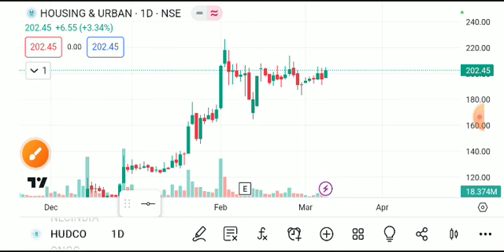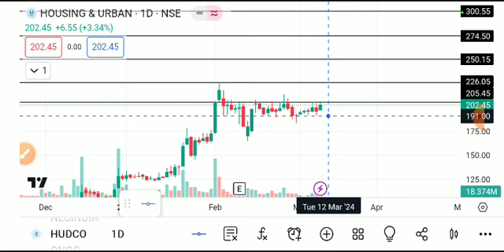hudco share latest news today, hudco share analysis, hudco share price target